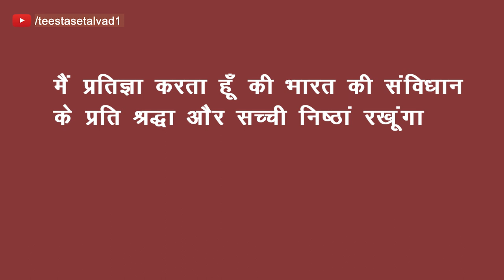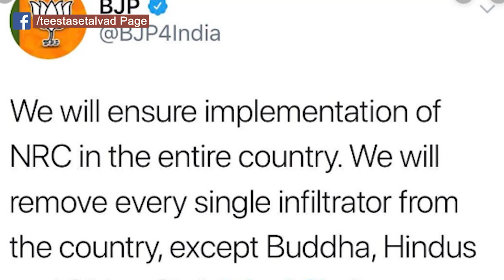मिनिस्टर या नफरत के सौदागर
नफ़रत कैसे फैलती है?
क्या हमारे देश के मंत्रियों को यह अधिकार है, कि वे पक्षपात करके आवाम और जनता में भय पैदा करें?देखिये इस वीडियो को और सोच विचार के जवाब दीजिये